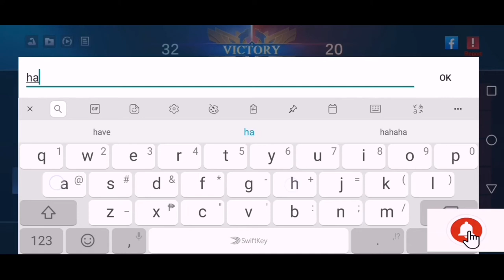Silvanna Best Gameplay(Build, Emblem, Spell)- Paano ba Gamitin si Silvanna Sa Mobile Legends 2020-21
Sana din po suportahan nyo ako for more videos na maishare ko sa inyo..

Silvanna Abilities:

Knightess' Resolve
NOTES | Passive

Ang deal ng Silvanna ay 45 (+ 75% Kabuuang Physical Attack) (+ 45% Kabuuang Magic Power) Magic Damage na may Basic Attack.png Basic Attack.

Ang kasanayan ni Silvanna ay maaaring markahan ang hit ng kaaway, sa bawat marka na binabawasan ang Target na Physical at Magic Defense ng target na 3-6 na sa loob ng 5 segundo. Ang isang target ay maaaring magdala ng hanggang sa 5 marka at kapag ang halaga ng mga marka naabot ang limitasyon, ang kasanayan ni Silvanna ay maaaring makitungo ng 30% Dagdag na Pinsala sa target

Cometic Lance
NOTES | First Skill
Nag-welga si Silvanna kasama ang kanyang lance, na humarap sa 150/170/190/210/230/250 (+ 70% Kabuuang Magic Power) Magic Damage sa lahat ng mga kaaway sa daanan at nakamamanghang ang unang kaaway na tumama sa 1 segundo.

Kung ang kasanayang ito ay na-hit ng isang target, maaaring mag-dash si Silvanna sa isang itinalagang direksyon at muling magwelga sa kanyang Lance, haharapin ang 250/280/310/340/370/400 (+ 100% Total Magic Power) Magic Damage sa mga kalapit na kaaway.

2nd Skill
Spiral Strangling
Tinusok ni Silvanna ang kanyang Lance sa isang itinalagang direksyon sa loob ng 6 na beses, sa tuwing haharapin ang 165/183/201/219/237/255 (+ 45% Total Magic Power) Magic Damage at bahagyang hinihila ang mga ito sa gitna.

Samantala, bumubuo ng 450/495/540/585/630/675 (+ 105% Total Magic Power) na mga puntos ng Shield para sa kanyang sarili.

Ang kasanayang ito ay iikot ng 1 higit pang oras para sa bawat 50% Dagdag na Bilis ng Pag-atake.
Kung ang target ay isang Minion, makitungo sa 50% Pinsala lamang.

3rd Skill
Imperial Justice
Tumatalon si Silvanna patungo sa isang lugar, haharapin ang 350/500/650 (+ 110% Kabuuang Magic Power) Magic Damage sa mga kaaway sa lugar ng epekto at pinabagal sila ng 40% sa loob ng 1.5 segundo.

Samantala, lumilikha si Silvanna ng isang Circle of Light, kung saan ang kalaban na pinakamalapit sa gitna ay pipigilan na makatakas sa susunod na 3.5 segundo.

Kung ang Silvanna ay nasa Circle of Light, makakakuha siya ng dagdag na 100% Speed ​​Attack at 80% / 100% / 120% Magic Lifesteal.